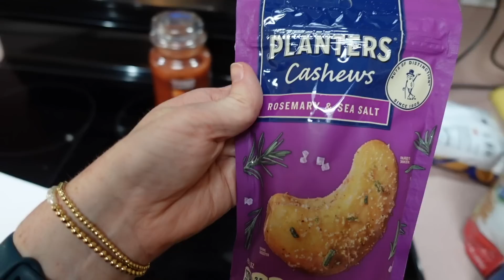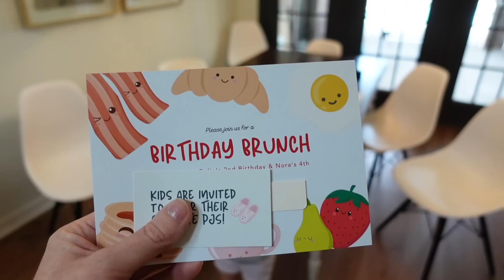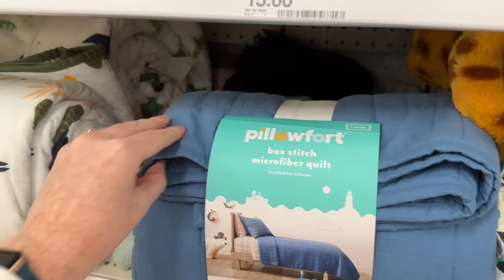Target, Old Navy, and TJ Maxx Hauls, Mom’s in Town, + Birthday Planning | 2023 Weekly Vlog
V-Tech Camera
Ruffle Sleeve Tee

MAILING ADDRESS
Blair Lamb
Gainesville, Texas
76241